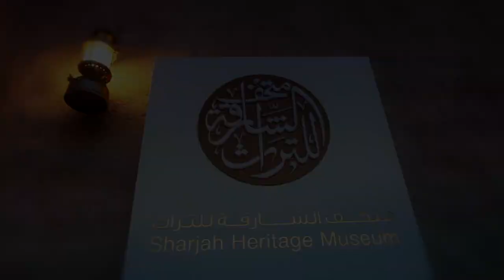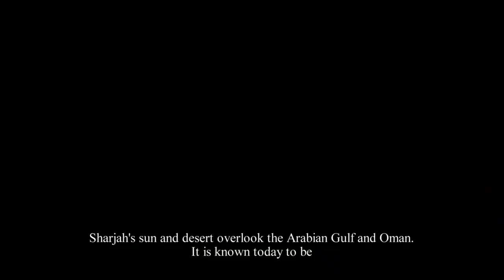SHARJAH CHAMBER OF COMMERCE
"Sharjah chamber of commerce" video advertises the achievements of the chamber of commerce in Sharja, one of the seven emirates of the UAE,in building sustainable commercial development for businesses.

Director: Julien Maalouf
DOP: Elie Aoun
Executive producer: Studiovision-UAE
DUBAI 2014